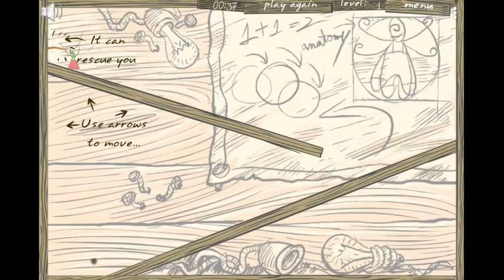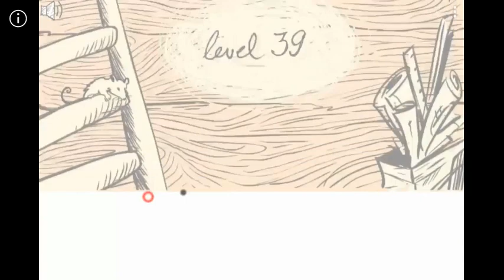Bubbloe Quod PC Longplay